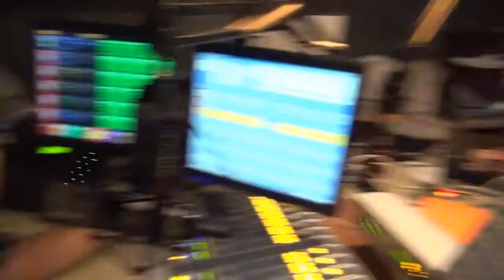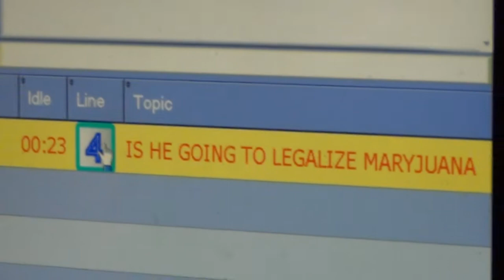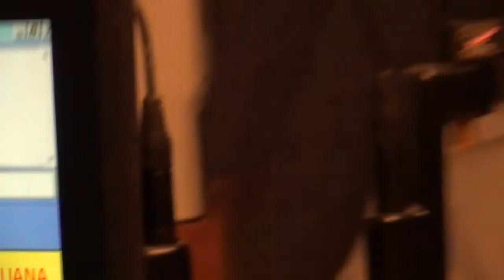Erick Salgado for NYC Mayor "Luis Jimenez Show" X96,3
Erick Salgado el Candidato de la Gente
Erick Salgado Candidate for New York City Mayor - Democratic Party